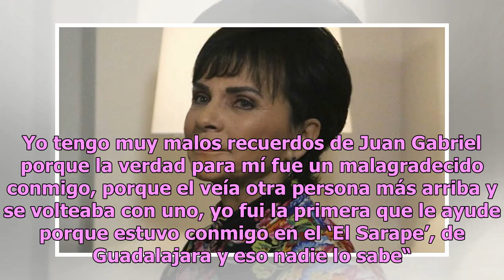Lyn May estalla contra Juan Gabriel y lo llama malagradecido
Juan Gabriel sigue dando de qué hablar, pues desde el año pasado su exmánager y amigo Joaquín Muñóz aseguró que está vivo y que pronto podría regresar a los escenarios; sin embargo, esto no se ha podido comprobar, pues no hay pruebas feacientes sobre dicho señalamiento. Sin embargo, no todos están m...